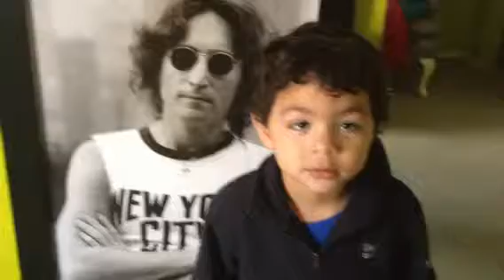Yesterday by Gabe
Gabe singing yesterday by John Lennon 8)